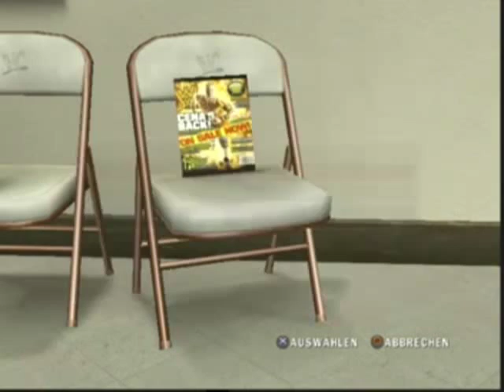Let's Play Smackdown vs Raw 2010 [German] RtWM Randy Orton Part 1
4

more tags :Tazz Tommy Dreamer
ecw Alberto Del Rio Batista Big Show Booker T Brock Lesnar Bubby Ray Dudley Chris Jericho Christian D'Von Dudley Dean Malenko Edge Hulk Hogan Jack Swagger John Cena John Layfield John Morrison Kane Kevin Nash Kofi Kingston Lord Tensai Montel V. Porter Randy Orton Rey Mysterio Ric Flair Rob Van Dam Shawn Michaels Sheamus Sting Stone Cold The Miz The Rock Triple H Undertaker William Regal X-Pac WWE Undisputed Title Intercontinental Title World Tag Team AJ Styles Alex Shelley Austin Aries Charlie Haas Chris Hero Chris Sabin Christopher Daniels Claudio Castagnoli CM Punk Colt Cobana Daniel Bryan Davey Richards Eddie Edwards El Generico Evan Bourne Homicide James Storm Jay Briscoe Jeff Hardy Jimmy Jacobs Kenta Kevin Steen Kurt Angle Lance Storm Low-Ki
Mark Briscoe Matt Hardy Nigel McGuinness Samoa Joe Shelton Benjamin Super Dragon Tyler Black World Heavyweight Title European Title Unified Tag Team Title
Wrestlemania ECW Extreme Rules King Of The Ring Clash Of Champions Money In The Bank SummerSlam Night Of Champions Hell In A Cell Braggings Rights Survivor Series TLC Royal Rumble Elimination Chamber
Chris Benoit,Kane
Edge,Big Show
Maven,Lita
Ivory Raven
John Cena,Steve Austin undertaker tombstone SmackDown!
Undertaker - Tombstone piledriver, Hell' s Gate y Last Ride.
Triple H - Pedigree
Carlito - Backstabber
Edge - Spear y Edgecution
Vladimir Kozlov - Chokebuster
Big Show - Showstopper (Chokeslam)
Shelton Benjamin - Paydirt
M.V.P. - Shining Player' s Boot y Playmaker
Matt Hardy - Twist Of Fate
Jeff Hardy - Swanton Bomb y Twist of Fate
Chavo Guerrero - Gory Bomb y Frog Splash
The Great Khali - Neck Haging Chokeslam
Mr. Kennedy - Mick Check y Green Bay Plunge
The Bryan Kendrick - The Slice Bread #2

Raw.
John Cena - Attitude Adjustement y STF-U (SS)
Batista - Batista Bomb y Spear
CM Punk - Go To Sleep (GTS)
William Regal - Regal Stretch y Knee Trembler
JBL - Clothesline From Hell
Shawn Michaels - Sweet Chin Music
Chris Jericho - Codebreaker y Walls of Jericho (SS)
Kane - Chokeslam
Randy Orton - RKO y Punt Kick
Rey Mysterio - 619
Ted Dibiase jr. - The Million Dollar Leg Sweep (Cobra Cloutch Leg Sweep) y Cobra Cloutch Bottom.
Cody Rhodes - Cross Rhodes
Sim Snuka - Running Calf Kick

ECW.
Evan Bourne - Shooting Star Press
John Morrison - Moonlight Drive
The Miz - Mizard of Oz y Reality Check
Boogeyman - Sit Down Neck Haging Chokeslam
Christian - Unprettier
Jack Swagger - Falling Gutwrench Powerbomb
Finlay - Celtic Cross
Tommy Dreamer - Dreamer DDT
Mark Henry - World Strongest Slam
Tyson Kidd - Springboard Elbow Drop
Hornswoogle - Tadpole Splash
Kategorie: Sport